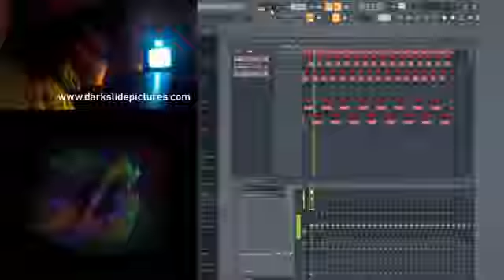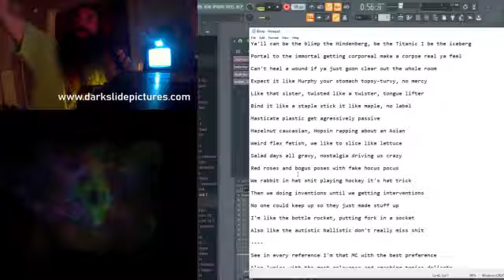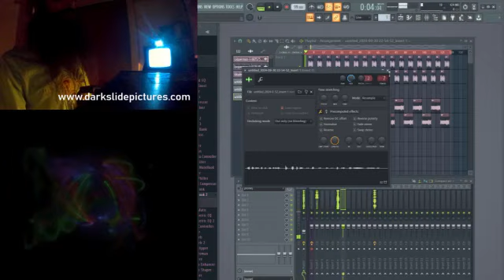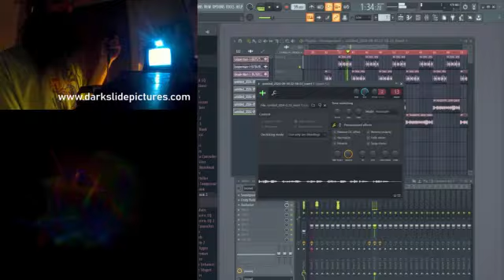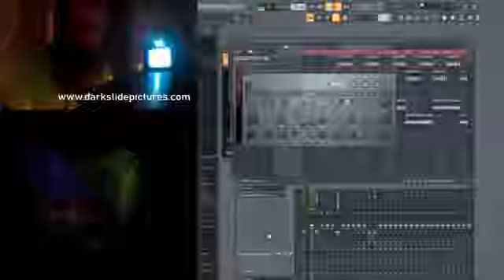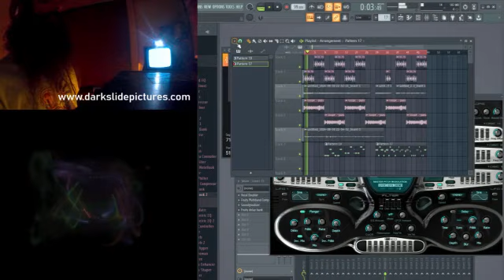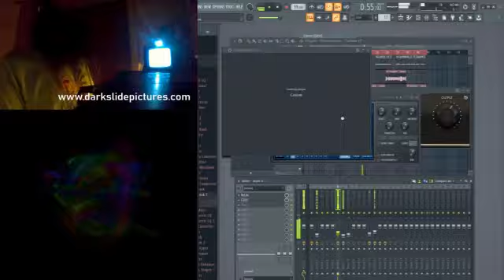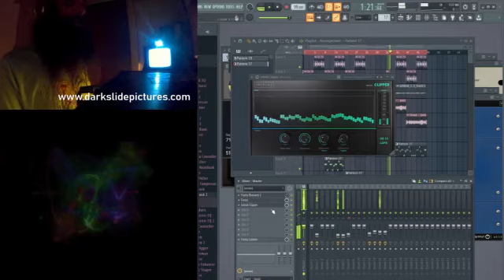Brendan_pr (K.L.B.) levels up his Warlock skills - K.L.B. recording the track Blimp